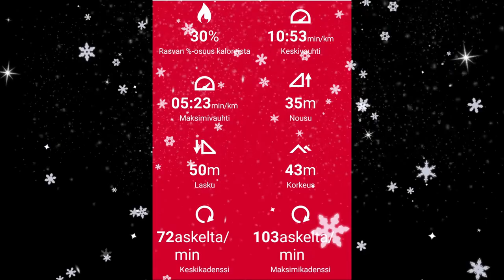with woolsocks in snow 16012021 Holopainen edited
It is like barefoot running, but I'll say better.

Villasukkajuoksu lumessa on todella mahtavaa. Näillä pakkasilla mun läskit tulee hyötykäyttöön.

Syke pysyy alhaisempana paljasjalkaisena kuin kengillä juosten.
The heartrate is suprisingly low when running barefoot.